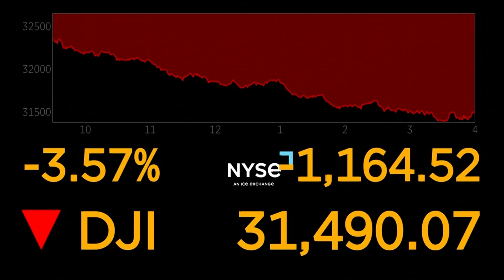Retailer Target's woes renews inflation fears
The Dow Jones Industrial Average sank more than 1,100 points and the S&P 500 had its biggest drop in nearly two years Wednesday, as big earnings misses by Target and other major retailers stoked investors' fears that surging inflation could cut deeply into corporate profits.

The broad sell-off erased gains from a solid rally a day earlier, the latest volatile day-to-day swing for stocks in recent weeks amid a deepening market slump.

The S&P 500 slumped 4%, its sharpest decline since June 2020. The benchmark index is now down more than 18% from the record high it reached at the beginning of the year. That's shy of the 20% decline that's considered a bear market.

The Dow dropped 3.6%, while the Nasdaq fell 4.7%. The three indexes are on pace to extend a string of at least six weekly losses.

“The market is upset. It's kind of confused, it's trying to figure out what's going on now that the economy is roaring back and the job market is very tight, interest rates are going up,” said Seth Sutel, Associated Press markets reporter.

The S&P 500 fell 165.17 points to 3,923.68, while the Dow slid 1,164.52 points to 31,490.07. The Nasdaq slid 566.37 points to 11,418.15.

Smaller company stocks also fell sharply. The Russell 2000 fell 65.45 points, or 3.6%, to 1,774.85.

Retailers were among the biggest decliners Wednesday after Target plunged following a grim quarterly earnings report.